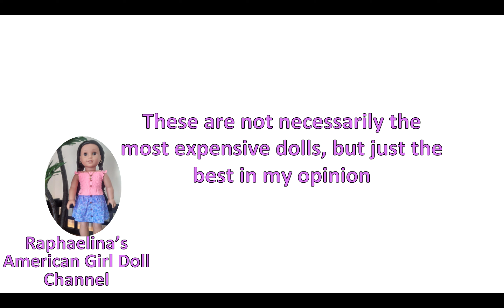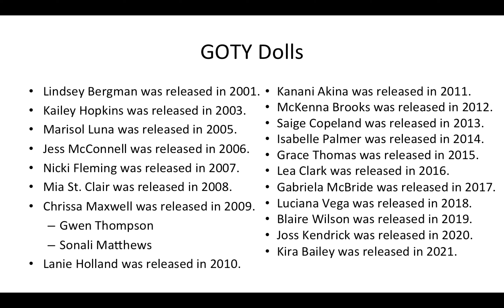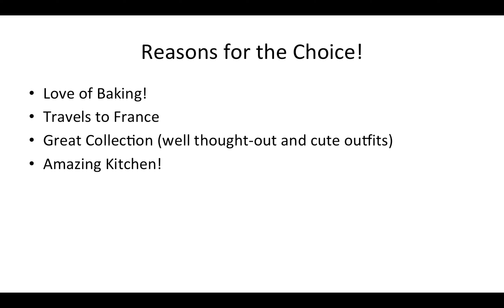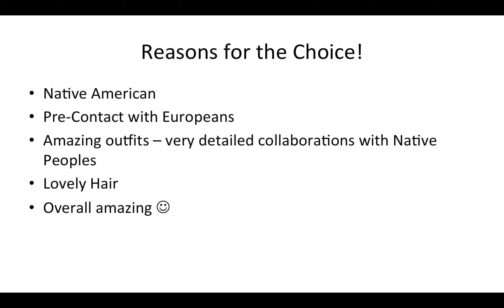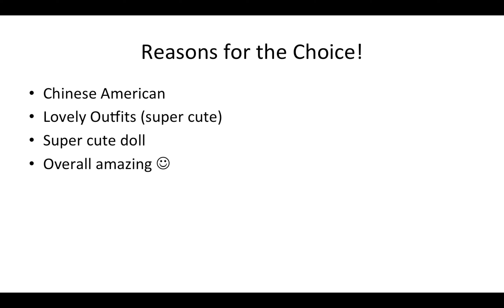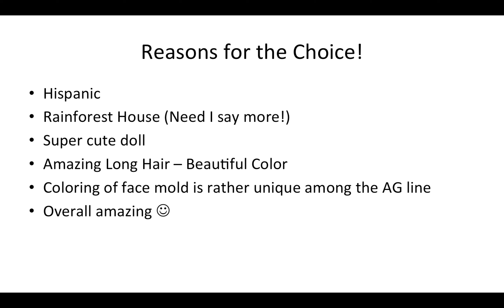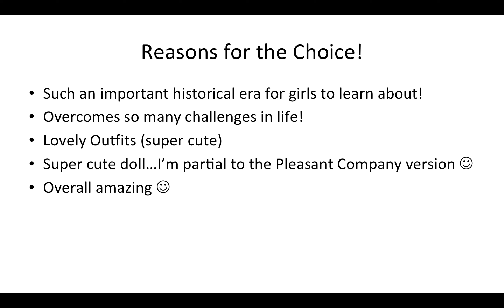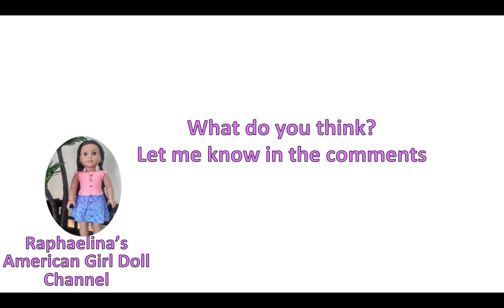GREATEST OF ALL TIME: AMERICAN GIRL DOLLS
In this video I describe my opinion of the top 'greatest of all time' american girl dolls. These are dolls with stories and therefore from either the girl of the year (GOTY) line, historical line, friend line, or contemporary line. I pick 6 top dolls and it was super hard. Let me know what you think and if you agree or disagree with me!